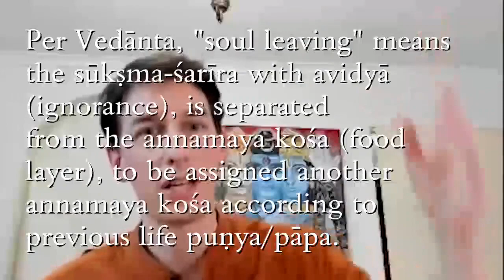Bhagavadgita - 119 by Andre Vas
Bhagavad Gita is one of the most important works of Vedanta. With just 700 verses, it imparts the same teachings of Upanishads. Krishna elaborates on Karma Yoga, Bhakti Yoga, Jnana Yoga and shows the path to the supreme truth of Oneness. The lucid verses in the form of question and answer will probe the reader to think and relate it to their life.
In this session, Andre Vas elaborates on Knower & Known - Intro to Bhagavad Gita, Chapter 13